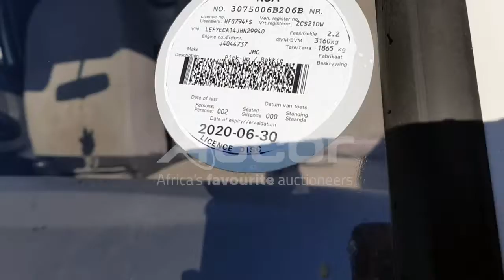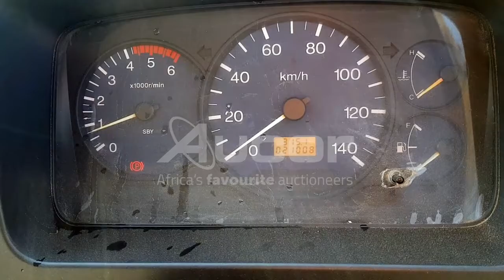2018 JMC BOARDING 2.8 TDi LUX SWB VAN BODY (2.77) F/C C/C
Get ready, set, BID! Register for our upcoming Multi Bank Vehicle Webcast auction. This auction is taking place on Thursday, 12 August at 10:30 on live.aucor.com.
Pre-webcast online bidding is available from 11 August at 14:00. or download our Aucorlive App | onelink.to/aucorlive
Viewing days are scheduled for Tuesday, 10 August and Wednesday, 11 August from 08:00 until 17:00 at 1 Kruger Avenue, Estoire, Bloemfontein.
or call Tshepo on 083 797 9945.